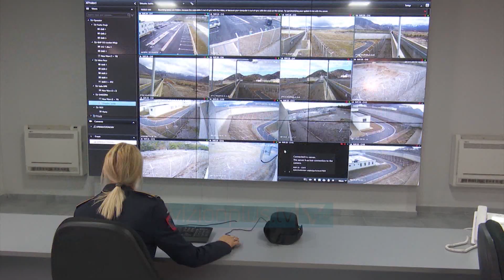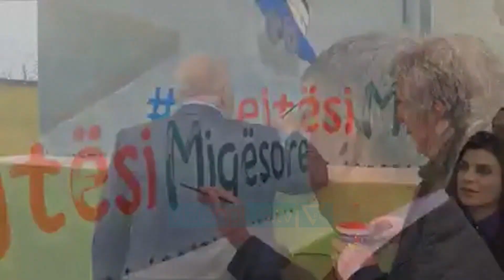Përfshirja e fëmijëve në konflikte/UNICEF dhe qeveria Britanike mbështesin reabilitimin e të miturve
“Forcimi i qasjeve ndërdisiplinore në menaxhimin e rasteve të fëmijëve në konflikt dhe kontakt me ligjin”  është fokusi i ndërhyrjes në Pukë e Shkodër. Kjo nismë që u mbështet UNICEF Shqipëri dhe Qeveria e Britanisë pati si qëllim punimin në dy drejtime kryesore në qasjen ndër-institucionale dhe në qasjen ndër-disiplinore.

Projekti u fokusua në forcimin e institucioneve dhe profesionistëve në nivel vendor për zbatimin e rasteve të fëmijëve në konflikt dhe kontakt me ligjin, si dhe ofrimin e shërbimeve të integruara dhe me bazë komunitare.Në qasjen ndër-institucionale, organizimi synoi ngritjen e një mekanizmi ku të gjithë organet e drejtësisë e të edukimit, të ofrojnë shërbime të integruara për menaxhimin e  rasteve të të miturve në konflikt apo në kontakt me ligjin.

Projekt i zbatuar nga organizatat partnere fondacioni “zgjidhja e Konflikteve dhe Pajtimi i Mosmarrëveshjeve” dhe Qendra për Zhvillim Komunitar “Sot për të Ardhmen”, arriti  marrëveshjen ndërmjet 14 institucioneve të Drejtësisë, Arsimit, Punësimit dhe Shërbimeve Sociale, si në Shkodër dhe Pukë, u bë model edhe për bashi të tjera në vend.

Nga ana tjetër një aspekt shumë i rëndësishëm në qasjen ndërdisiplinore është ndërhyrja e drejtpërdrejtë me 182 fëmijë dhe të rinj, 125 prindër, me ndihmën e profesionistëve, të cilët përfshijnë aspektin rehabilitues psikologjik dhe juridik dhe aspektin  e edukimit, aftësimit dhe punësimit. Nëpërmjet veprimtarive kulturore dhe artistike si krijimi i një muraleje mbi Drejtësinë Miqësore dhe një minidramë të krijuar nga të rinjtë në Pukë, ata kërkojnë të përcjellin mesazhe për të gjithë institucionet dhe profesionistët.